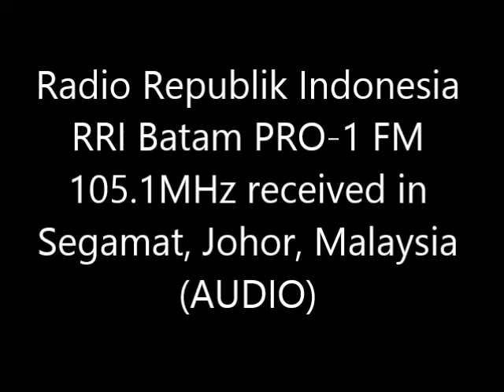Radio Republik Indonesia RRI PRO-1 Batam FM 105.1MHz received in Segamat, Johor, Malaysia (AUDIO)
- Frequency: FM 105.1MHz
- Power: 5kW
- Transmission site: Batam, Indonesia
- Receiving site: Segamat, Johor, Malaysia
- Distance: 198km

Audio credit to HBC 101